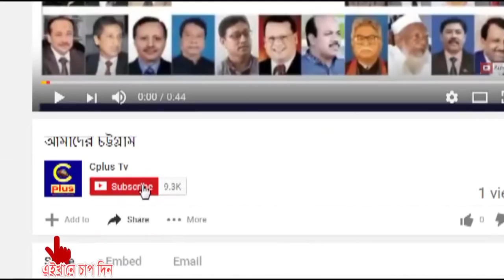আজ রাত ১২টায় বিশ্বকাপ ফুটবলের প্রথম ম্যাচে মাঠে নামবে ব্রাজিল, প্রতিপক্ষ সুইজারল্যান্ড